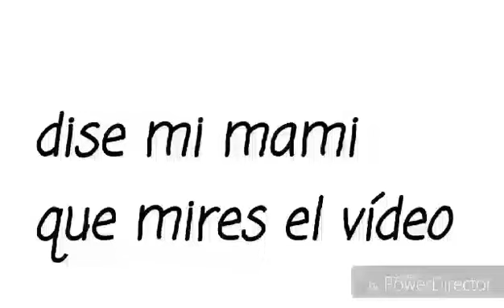La peor Caida 🤣😅